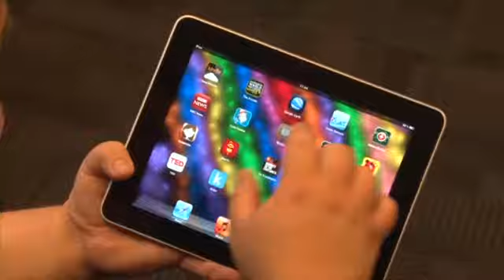Dünyanın en çılgın rekortmenleri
Dünya rekorları kıran çılgın sporcuların maharetleri görenleri hayrete düşürdü.